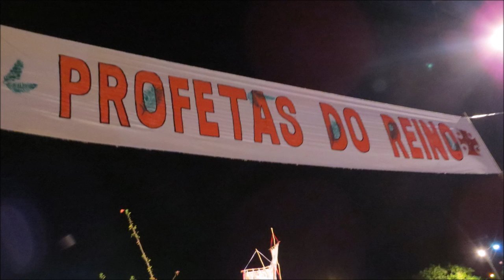AQUI ESTÃO OS PROFETAS (Ricardo Canta La Piedra / Versão: D. Pedro Casaldáliga)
D. Pedro Casaldáliga fez a versão da música de Ricardo Canta La Piedra, e ela apareceu em uma das cenas do filme Anel de Tucum (Verbo Filmes, 1994).
Muito cantada nas romarias, ofícios divinos e celebrações dos mártires da caminhada latino-americana.